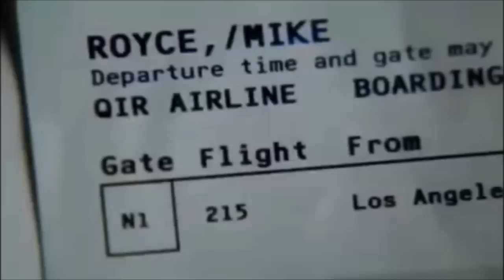Castle: Who is Our Vic? Part II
Credits to ABC, CTV, Beacon, and Andrew Marlowe.